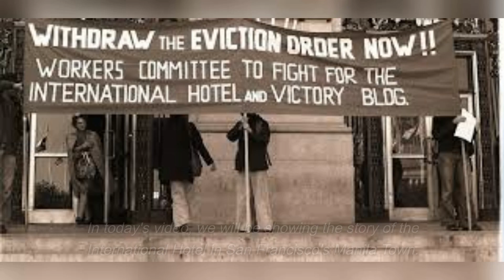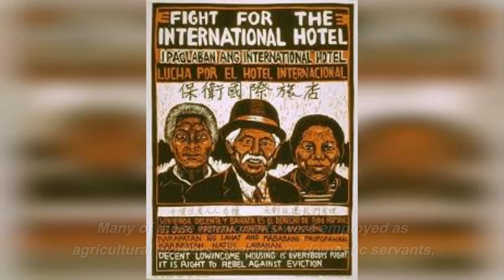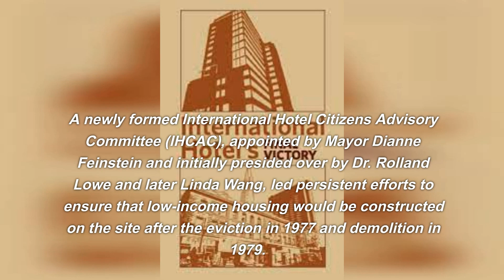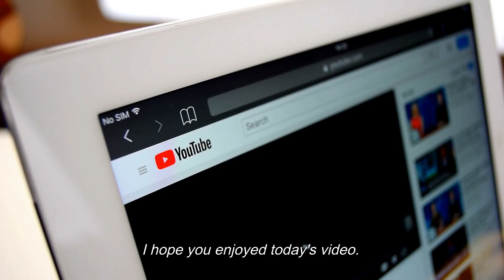The Story of San Francisco's International Hotel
In this video, I will tell you the story of San Francisco's International Hotel